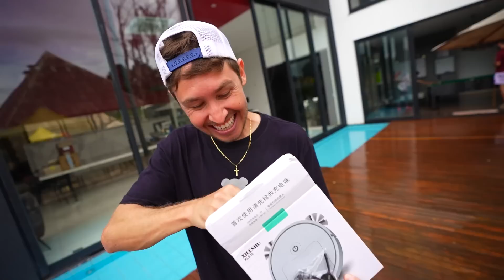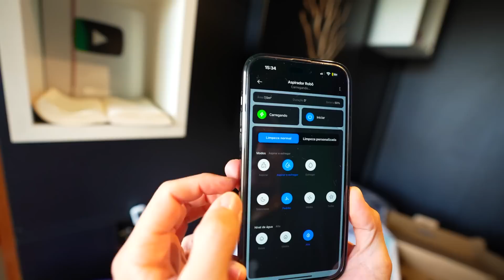ESSE PRODUTO DA CHINA ME ENGANOU